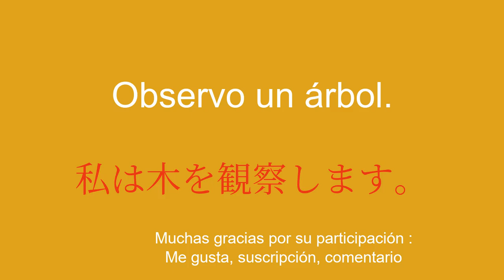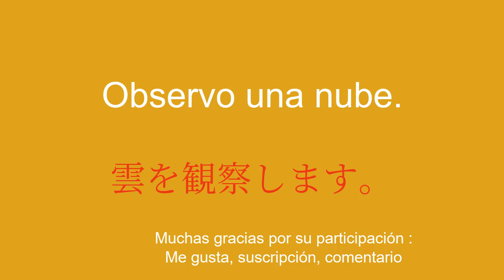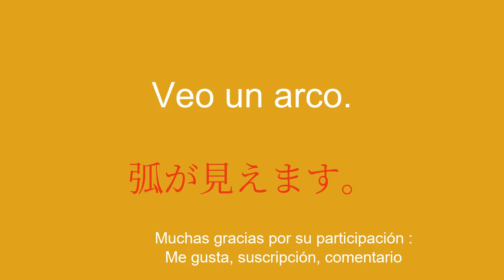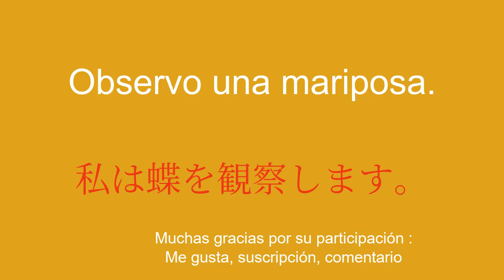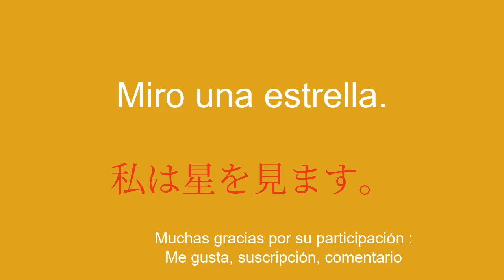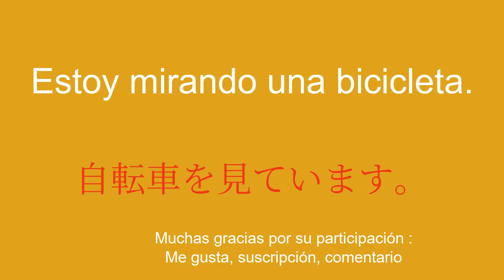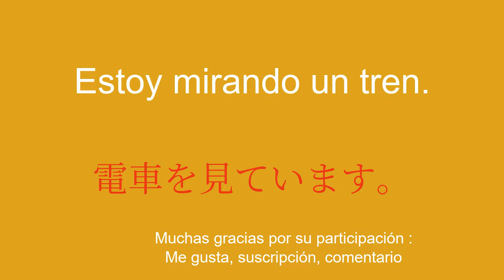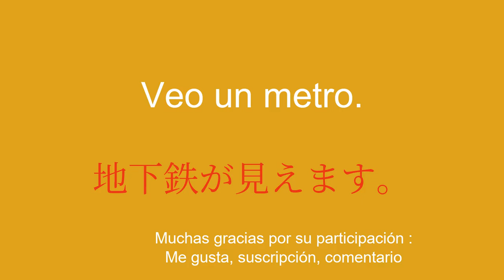Fundamentos lingüísticos aprender japonés